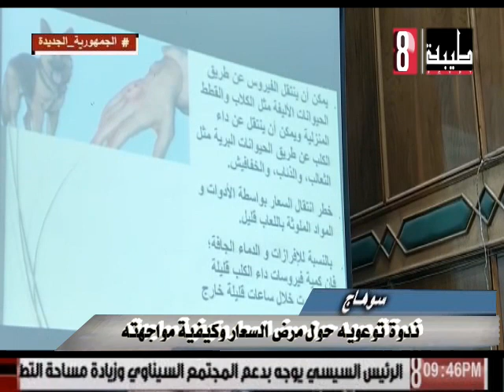ندوة توعويه حول خطورة مرض السعار بسوهاج